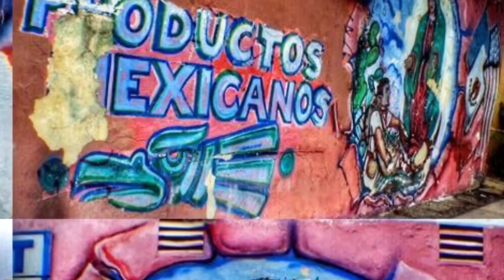Modern Revolution Presents Santa Mexicana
The Worlds Largest Mural And Altar Collection Of La Virgen De Guadalupe

Archive locations include

CALIFORNIA
 - Los Angeles
 - San Diego
 - Santa Barbara
ARIZONA
 - Phoenix
 - Tucson
 - Tombstone